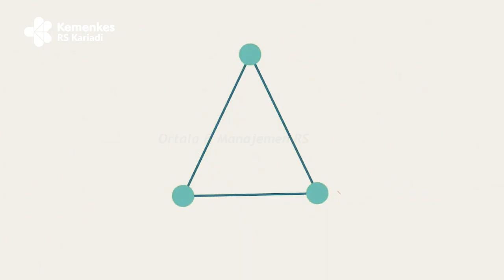Kariadi Podcast #11 - Deteksi Dini Kanker Leher Rahim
Sahabat Sehat, bersama Dr.dr. Teuku Mirza Iskandar, Sp.OG (K) Subsp. Onk
kita akan membahas mengenai pentingnya deteksi dini kanker leher rahim, jadi simak baik-baik penjelasannya yaa.
☎ Call center : 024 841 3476- 📍 Alamat : Jl. Dr. Sutomo No.16, Randusari,Kota Semarang, Jawa Tengah, 50244